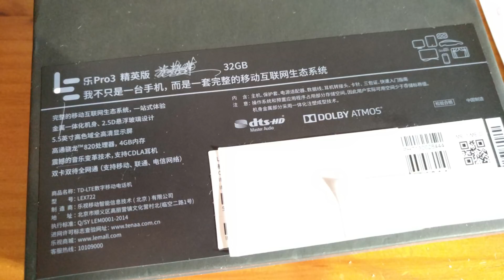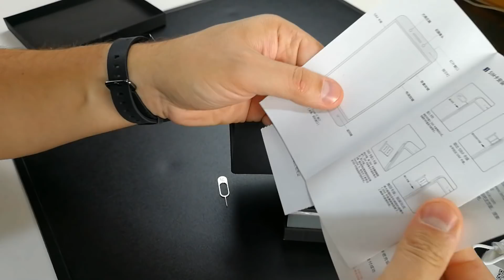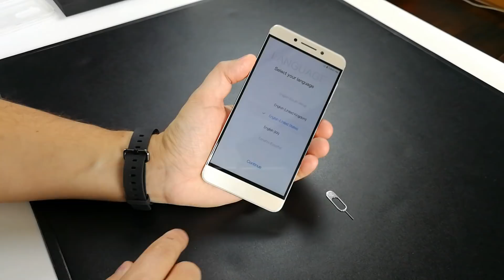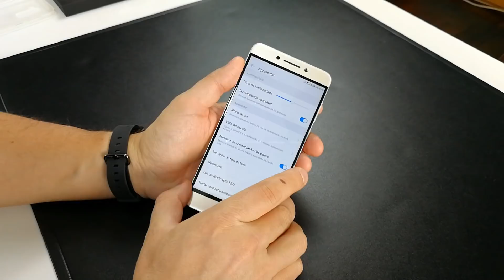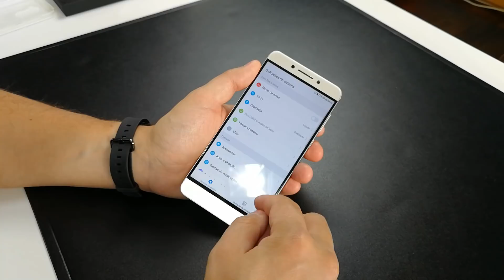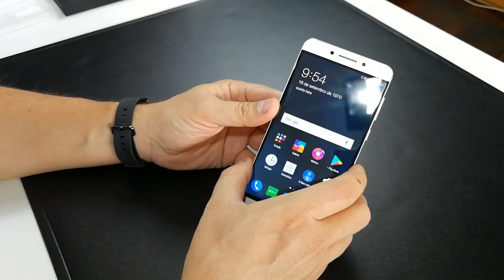REI do CUSTO BENEFÍCIO ☛ (LeEco LePro 3 Elite)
LeEco Le Pro 3 Elite - Será este o melhor smartphone até 150 euros, nele encontramos o processador Snapdragon 820, 4GB RAM, Camera traseira de 16Mpx, bateria de 4070mAh e um som fantástico Stereo com o Dolby Atmos.

Cupom: GBANONOVO96 ou
GBNATAL59 ou GBNATAL4

Para fazer update, descarregue o ficheiro para o smartphone e depois altere o nome para update.zip, clique no ficheiro e escolha a opção update.